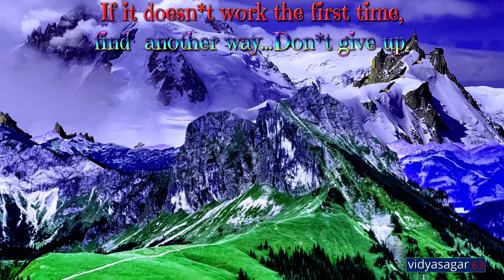Good Morning Video